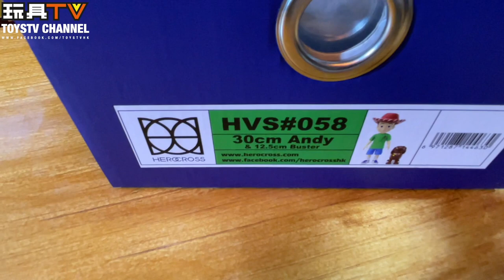「爆玩具」Herocross Hyper Vinyl 058 Andy Davis and Buster of Toy Story TOYSTV Unbox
Program host: DMS, Walker, David, Ricky, Ka, Dick.Po, Bryan Lo